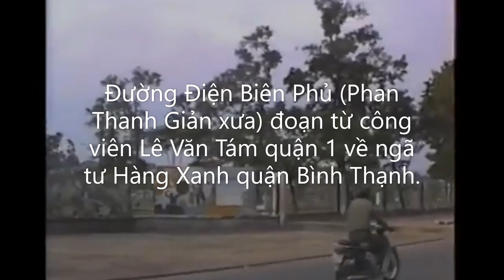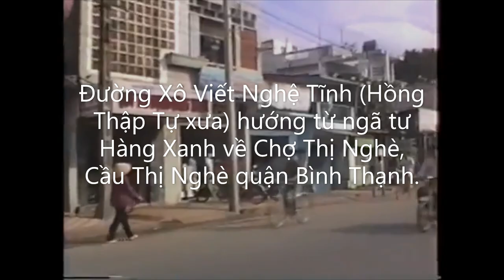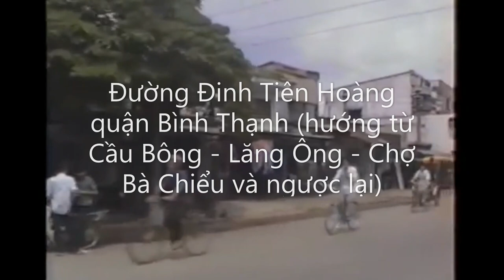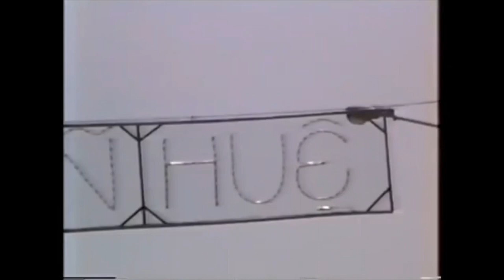Quận Bình Thạnh, TP. Hồ Chí Minh năm 1990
Một số hình ảnh quý về một số tuyến đường, địa điểm của quận Bình Thạnh năm 1990!
Xin vui lòng đừng reup, trân trọng cám ơn!